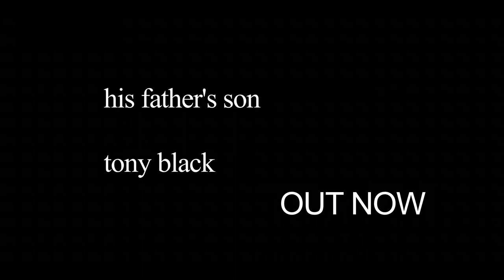His Father's Son by Tony Black -- Book Trailer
Bestselling author Tony Black talks about his new novel His Father's Son.

His Father's Son is a touching and beautiful story of a family struggling to come to terms with their past, their present and an uncertain future.